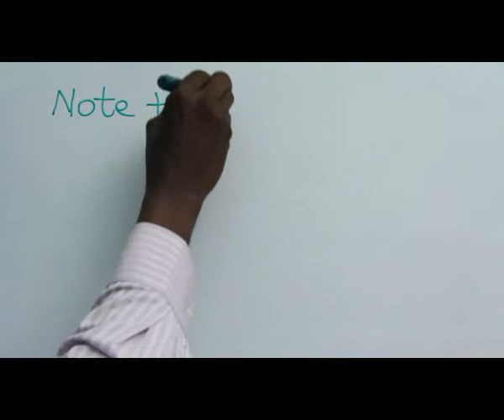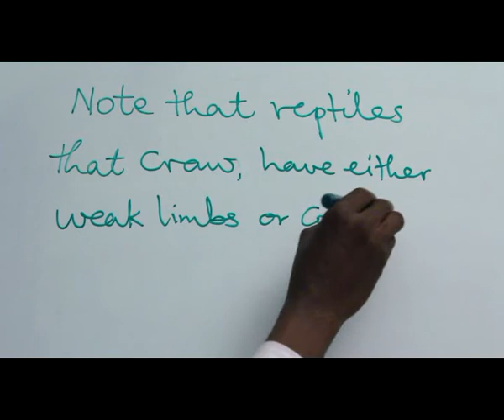EVOLUTION PART 10